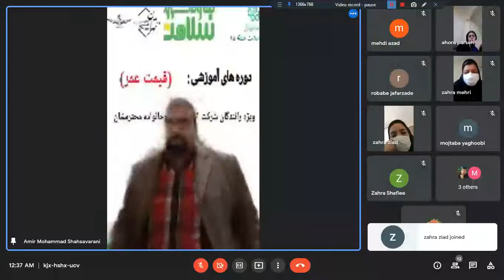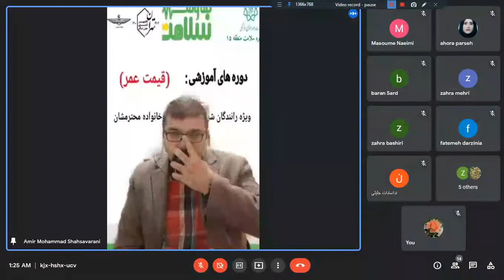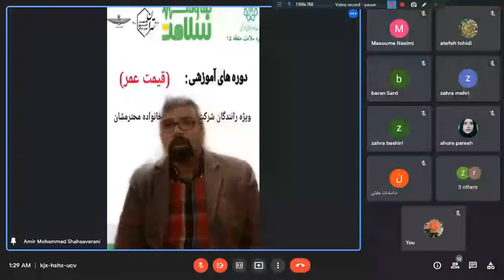قیمت عمر: تعادل بین کار و زندگی، سازمان اتوبوس رانی تهران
جلسه اول کارگاه آموزشی قیمت عمر برای سازمان اتوبوس رانی شهر تهران با عنوان «تعادل کار-زندگی» در تاریخ 19 آبان 1400 توسط دکتر امیر محمد شهسوارانی با هماهنگی اداره سلامت شهرداری منطقه 15 تهران به ریاست سرکار خانم فرزانه رسام، برگزار شد.